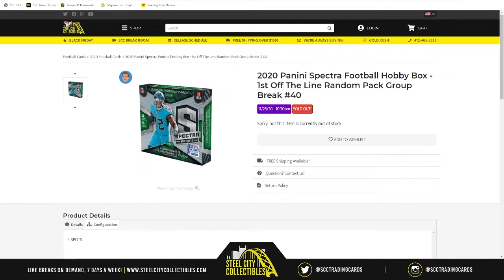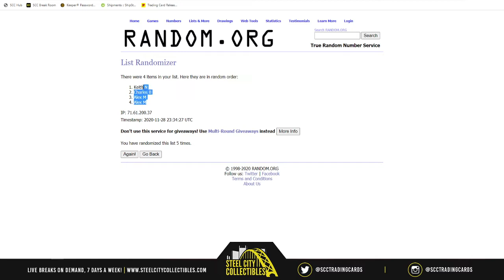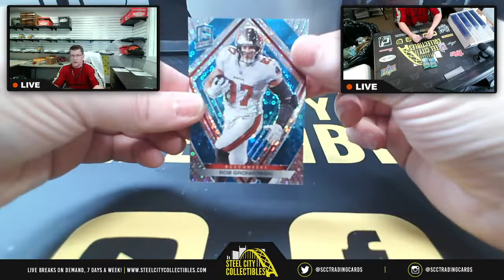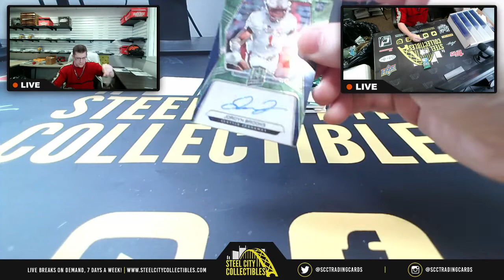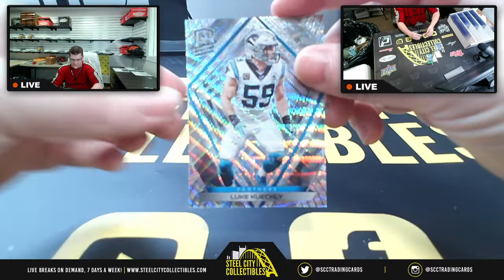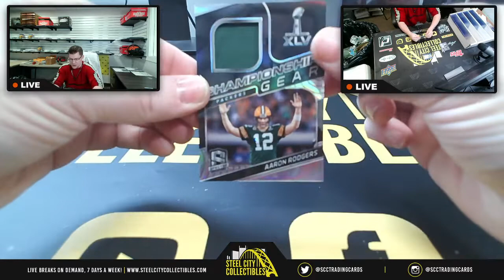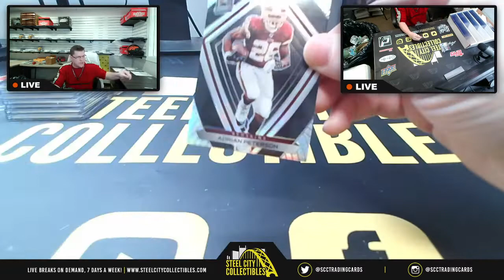2020 Panini Spectra Football Hobby Box - 1st Off The Line Random Pack Group Break #40